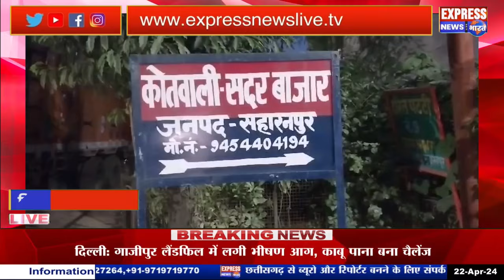सहारनपुर मे हुई फायरिंग की घटना मे एक युवक हुआ घायल, घायल युवक हायर सेंटर रेफर